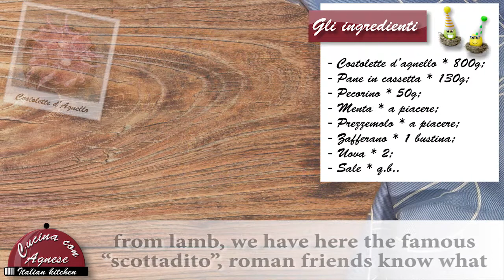Cucina con Agnese - 233. Costolette d'Agnello al Pecorino - Lamb Chops with Pecorino Cheese